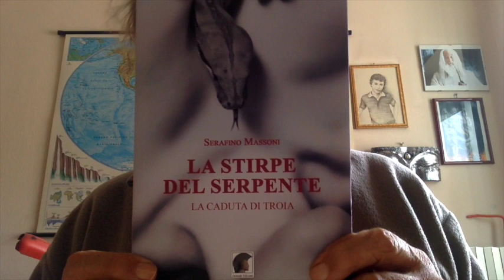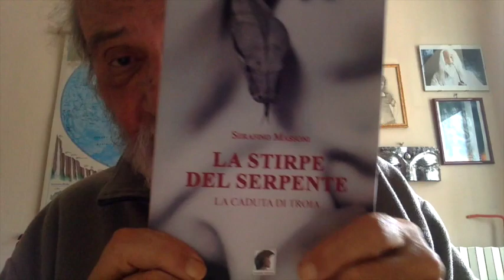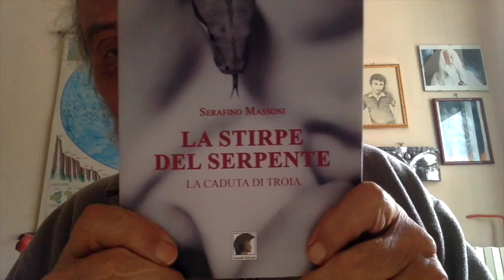COVID 19 ISTAT FAKE NEWS & BUFALE